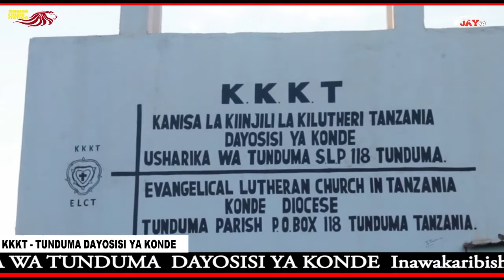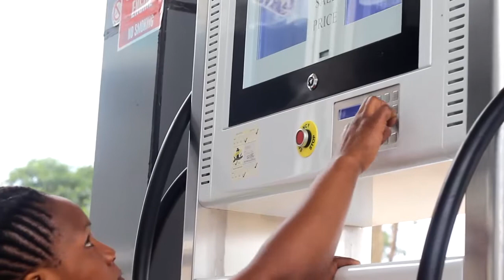MORNING GLORY: Ni Jambo Jema Kumshukuru MUNGU - Mchungaji Ezekiel Mwandugulile KKKT TUNDUMA